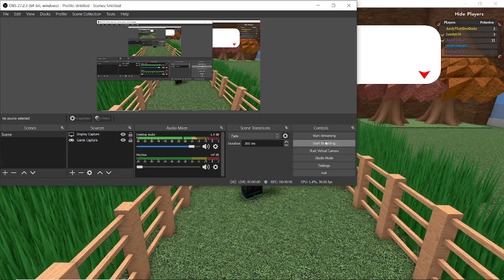Pokemon Brick Bronze IS BACK part 2 THEIF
pokemon brick bronze is back on roblox